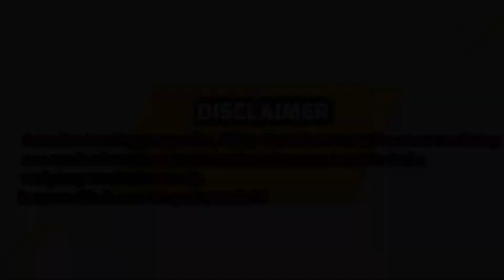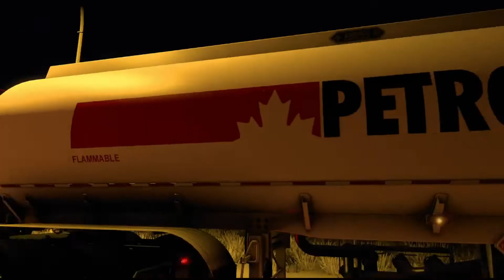AMERICAN TRUCK SIMULATOR.| FEATURING WESTCAN BULK TRANSPORT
SHARE KO LANG MGA IDOL,,IBA TALAGA ITONG LARO NA ITO,,PARANG TOTOO,,LALO NA KAPAG NALALAGYAN MO NG MGA KILALANG TRUCKING COMPANIES,,FEEL NA FEEL KO TALAGA HEHE,,SA MGA ASPIRING TRUCK DRIVER DYAN NA TULAD KO,SUBUKAN NYO ITONG LARO NA ITO,,